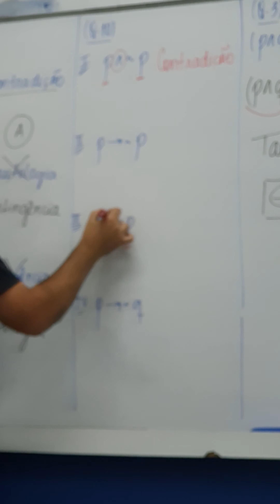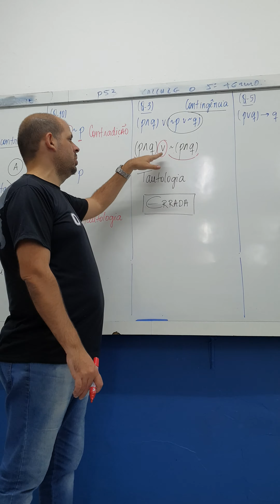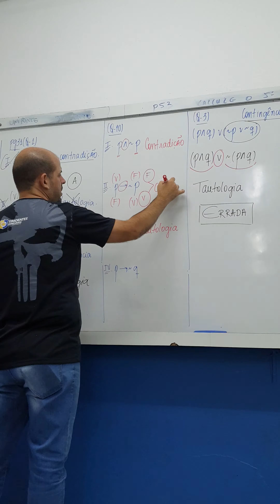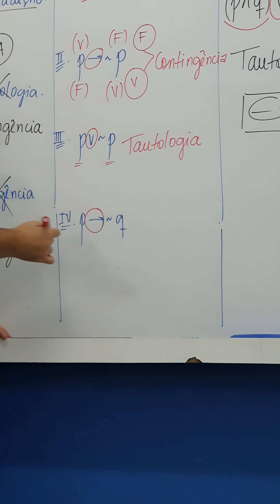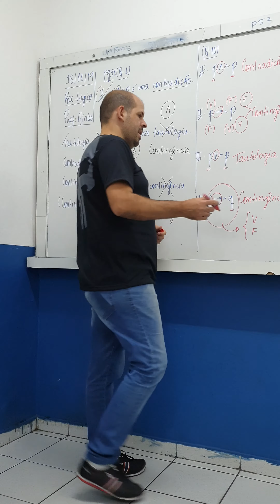Raciocínio Lógico, Contradição, Tautologia e Contingência, Parte II, Airles Jr, Giliardo Show